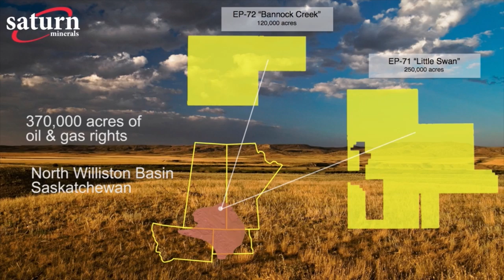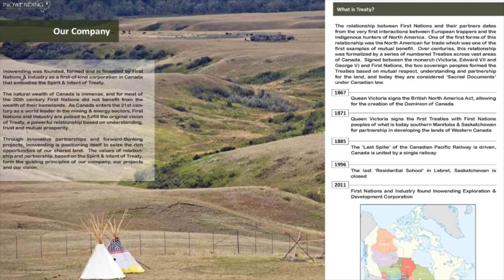Saturn Minerals President and CEO, Stan Szary, Talks About Saturn's Past, Present and Future.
Stan Szary, the President and CEO of Saturn Minerals Inc., talks to us about their current portfolio of projects in Saskatchewan, joint ventures, their unique working relationship with first nations communities, and what's in the future for Saturn Minerals.